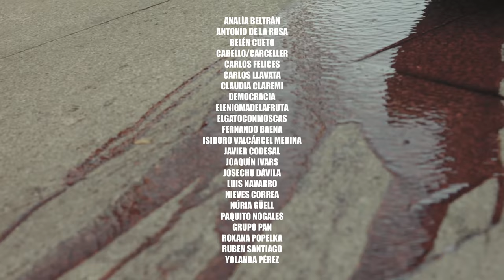TRAILER - DOCUMENTAL ACCIÓN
Acción es una serie documental de ocho capítulos sobre el arte de acción en España dirigida por Fiacha O'Donnell y producida por 38 Editions.

Los documentales de investigación forman parte de la tesis doctoral Definición de criterios para una propuesta taxonómica de las artes de "Acción". Madrid (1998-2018).